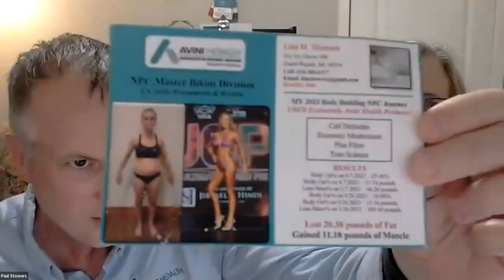Toni Abeyta interviews Lisa Stowers as she shares her Body Building Pro Tips using Avini Products!